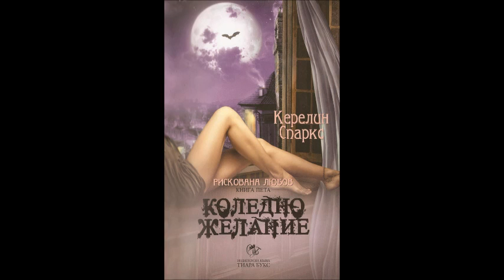Керелин Спаркс - серия Рискована любов - книга 5 - Коледно желание - глава 22-Край (Аудио книга)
Керелин Спаркс - серия Рискована любов - книга 5 - Коледно желание - глава 22-Край (Аудио книга) Любовен роман